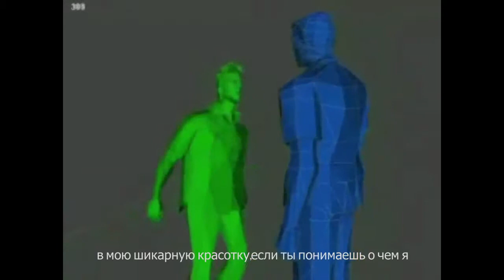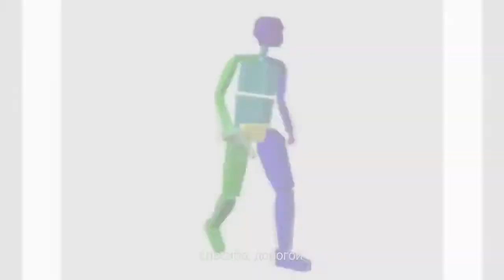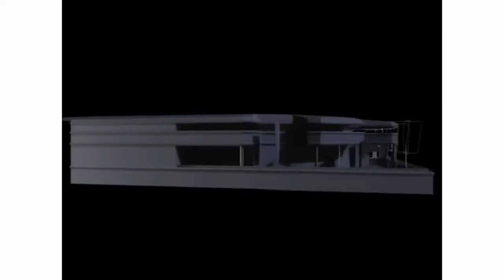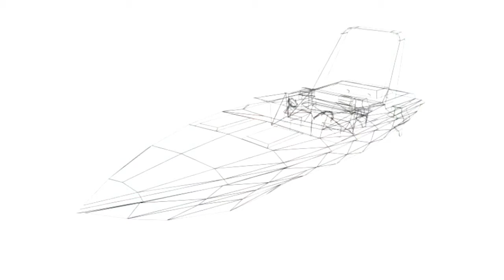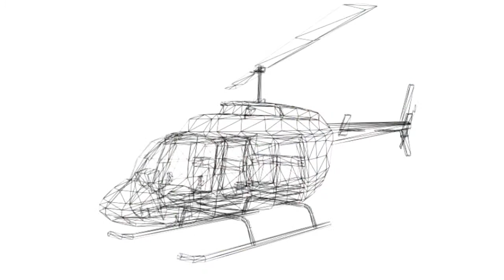За кулисами - 𝐆𝐓𝐀: 𝐕𝐢𝐜𝐞 𝐂𝐢𝐭𝐲 [Взгляд изнутри] Субтитры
Studio Sonysout представляет - За кулисами - GTA: Vice City [Взгляд изнутри] на Русском

ПРОЕКТ "МИРОЛОГИЯ"
Ежедневные трансляции
✔️ Studio Sonysout

Если понравилось ➜ поставь 👍 поделись этим видео